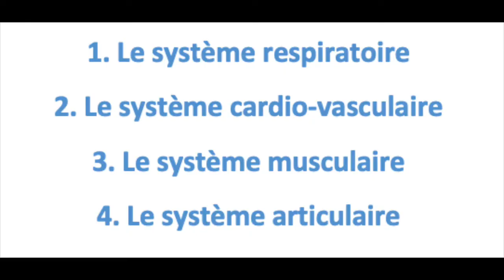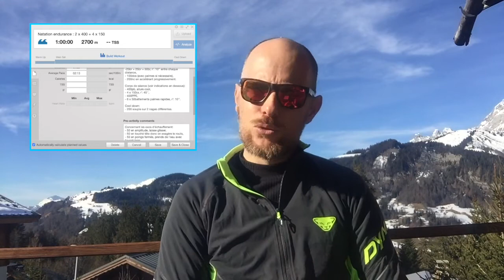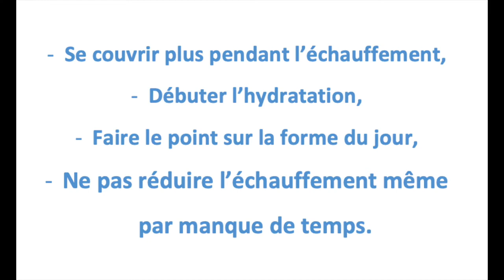Cyclisme: tu t'échauffes avant un départ de course?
3 minutes pour comprendre l'importance de l'échauffement avant l'entrainement ou une course.

Frédéric HURLIN
Entraineur tri-trail-cyclisme